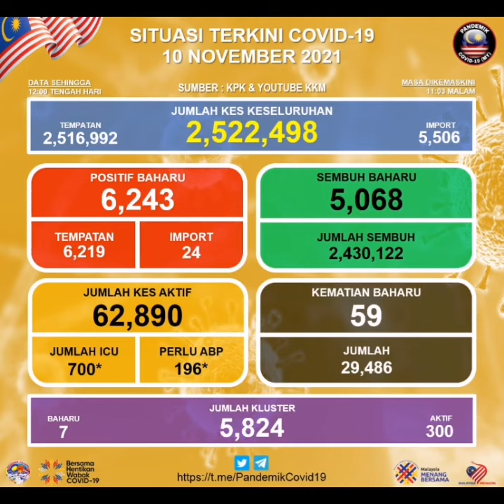6243 new covid-19 cases today 10th November 2021 in MALAYSIA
Selangor tertinggi hari ini